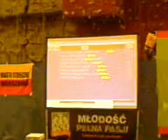Akademickie Mistrzostwa Polski w Ergometrze Wioślarskim 3 kwietnia 2009 Warszawa II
czemu filmiki z komórki przycinają ostatnio na jutjubie?